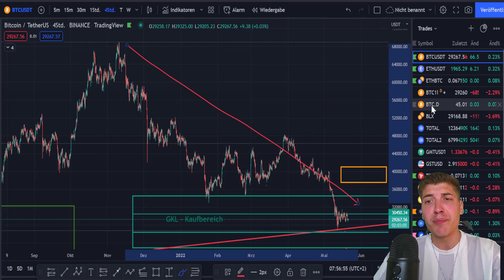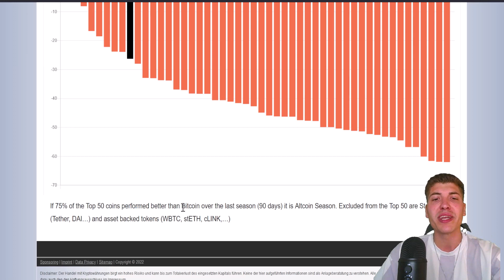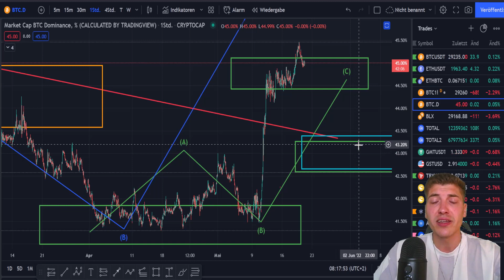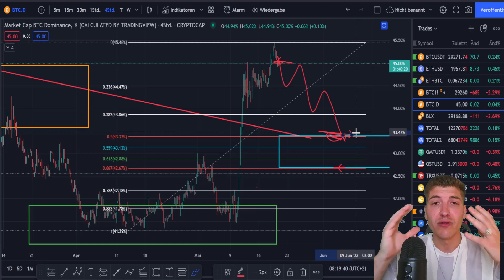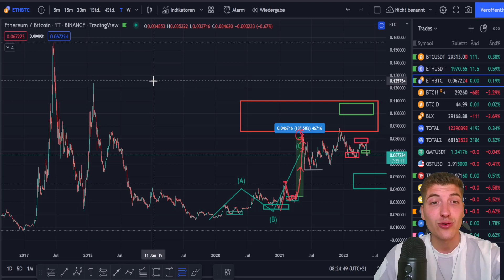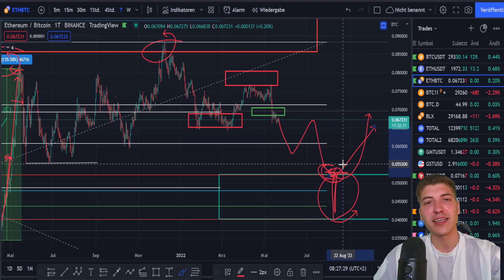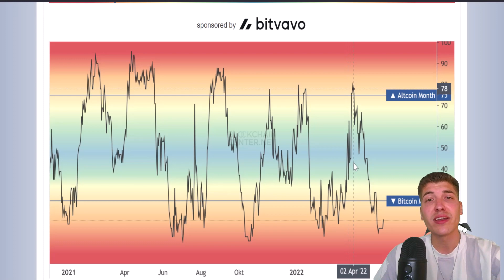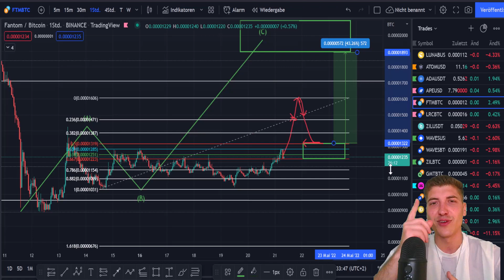💡BITCOIN vs. ALTCOIN SEASON - ERHÖHE DEINE BITCOINMENGE - SO FUNKTIONIERT'S 💯 KRYPTO TUTORIAL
💡In diesem Video erkläre ich Dir detailliert, wie Du die wechselnden Phasen zwischen Bitcoin und Altcoin Stärke für Dich nutzen kannst, um deine Bitcoin Menge zu erhöhen - Mach aus einem Bitcoin zwei. Hierfür gehe ich erstmal auf das Grundprinzip der zwei wechselnden Phasen ein, zeige dir dann ein Praxisbeispiel aus dem ETHBTC Chart und abschließend habe ich natürlich auch die nächste interessante Gelegenheit für dich parat! Viel Spaß! 📺

₿ Werde Teil der schnellst wachsenden Krypto & Trading Community hier auf YouTube!

⏱️ Timestamps

Erhöhe deine Bitcoin-Menge!: 0:00 - 1:33
Werde Teil der Crypto Wall Street: 1:33 - 2:37
Grundprinzip Bitcoin vs. Altcoin Monat/Season: 2:37 - 8:21
Praxisbeispiel ETHBTC: 8:21- 15:26
Deine nächste Möglichkeit - FTMBTC: 15:26 - 9:54

❗ Videobeschreibung enthält Werbelinks! Wenn ihr darüber kauft, erhalte ich eine Provision (für euch entstehen natürlich keine zusätzlichen Kosten). Vielen Dank!